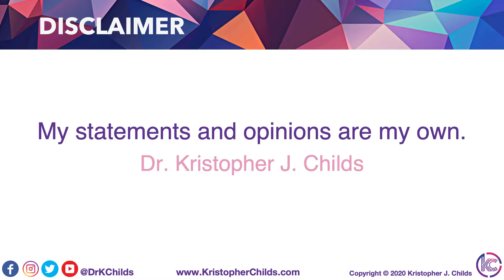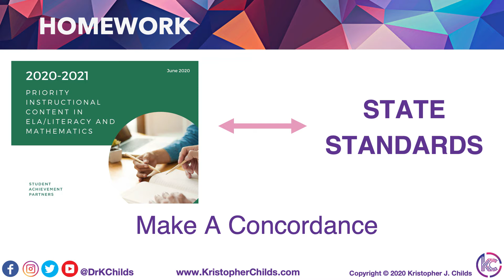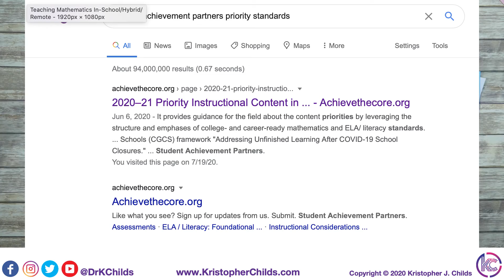TMMS Vol 3: Track 1 - What Should Teachers Teach?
In preparation for Back to School 2020 in this video What Should Teachers Teach? the focus is on helping teachers understand the foundation of mathematics classroom for Back-to-School 2020 In-School/Hybrid/Remote.

UC3KOvFMLBDT3q6--6AboZiA